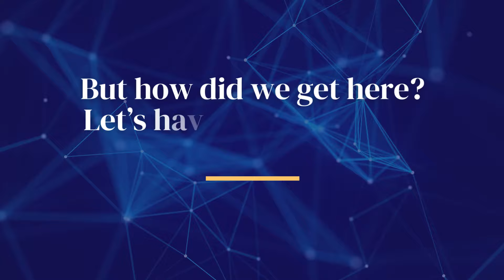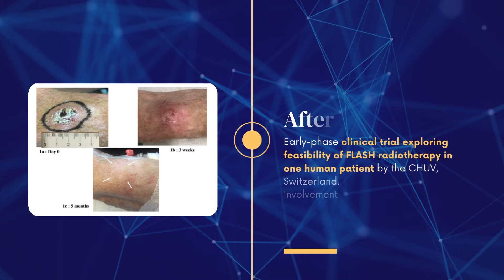Flashback to FLASH: A Journey Through History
Explore the iconic moments and milestones from the world of FLASH in this retrospective journey.
Dive into the past and join us in shaping the future of FLASH at FRPT 2024 Conference in Rome.